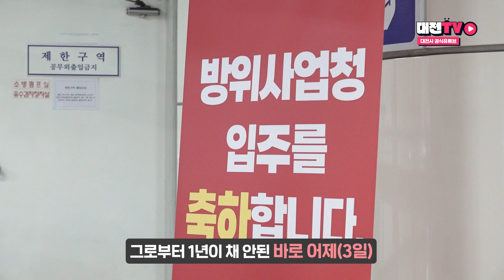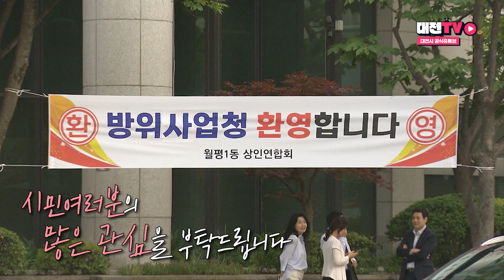🎉어서와! 대전은 처음이지?🎉│방위사업청 현판식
지난해 9월, 방위사업청 이전을 확정짓고 업무협약을 맺은 대전시!
그로부터 1년이 채 안된 바로 어제(3일)
방위사업청이 서구 월평동 옛 마사회 건물에 입주!

1차 이전을 기념하는 현판식을 갖고 대전시대 개막을 알렸는데요

정말로 시작된 방위사업청 대전시대!
K-방산 중심도시로 거듭난 대전과 대전 시민 곁으로 다가온 방위사업청!

시민 여러분의 많은 관심을 부탁드립니다😉